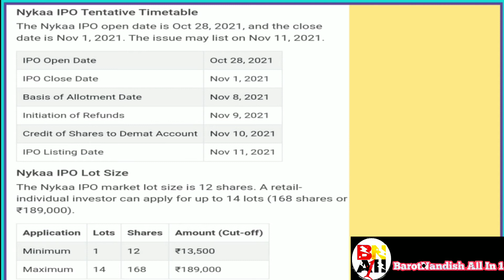nykaa ipo review l nykaa ipo l nykaa ipo details l nykaa ipo date l nykaa ipo news l nykaa ipo gmp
(1)Devyani Ipo Details l Krsnaa Diagnostic Ipo Details l Exxaro Tiles Ipo Details l Windlas Ipo Details

(2)CarTrade Tech Ipo Details ll CarTrade Tech Ipo Review ll CarTrade Tech Gmp Update ll New Ipo Coming

(3)Nuvoco Ipo Review l Nuvoco Vistas Ipo Details l Nuvoco Cement Ipo Analysis l Nuvoco Ipo Gmp Update

(4)Aptus Value Housing Finance Ipo Details ll Aptus Value Housing Finance Ipo Review ll New Ipo Coming

(5)Chemplast Sanmar Ipo Details l Chemplast Sanmar Ipo Review l Chemplast Sanmar Gmp Update l New Ipo

(6)Ami Organics Ipo Review l Ami Organics Ipo Details l New Ipo Upcoming l Ami Organics Ipo Gmp Update

(7)Vijaya Diagnostic Ipo Review l New Ipo Coming l Vijaya Diagnostic Ipo Details l New Ipo News l Ipo

(8)Vijaya Diagnostic Ipo Details l Vijaya Diagnostic Ipo Review l New Ipo Coming l New Ipo News l Ipo

(9)Ami Organics Ipo ll Ami Organics Ipo Details ll Ami Organics Center Limited Ipo Review ll Ipo News

(10)Bew Engineering Ipo Details l Sme Ipo l Bew Ipo l Bew Engineering Ipo Review l New Ipo Coming 2021

(11)Naapbooks Limited Ipo Details l Naapbooks Limited Ipo Review l Sme Ipo l New Ipo Upcoming l Ipo News

(14)What To Do On Listing Day Of Ami Organic Ipo l Vijaya Diagnostic Ipo Listing Day Strategy l Ipo News

(15)Paras Defence Ipo Details ll paras defence ipo ll paras defence ipo review ll paras defence ipo gmp

(16)aditya birla sun life amc ipo details l aditya birla sun life amc ipo review l upcoming ipo in 2021

(17)aditya birla sun life amc ipo details l aditya birla amc ipo l upcoming ipo 2021 l ipo latest news

(18)fino payments bank limited ipo review ll upcoming ipo 2021 ll fino payments bank ipo ll upcoming ipo

(19)paytm ipo l upcoming ipo l one 97 communication ipo l upcoming ipo 2021 l ipo latest news l new ipo

(20)mobikwik ipo ll mobikwik ipo review ll upcoming ipo ll mobikwik ipo details ll upcoming ipo in 2021

(21)nykaa ipo review l nykaa ipo l nykaa ipo details l nykaa ipo date l upcoming ipo l ipo latest news

(22)adani wilmar ipo details l adani wilmar ipo date 2021 l adani wilmar ipo review l adani wilmar ipo